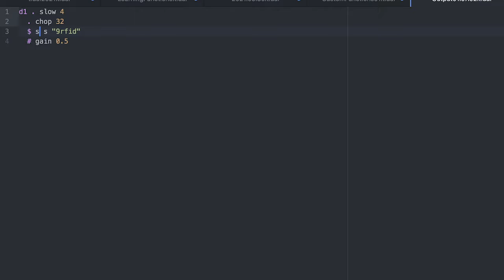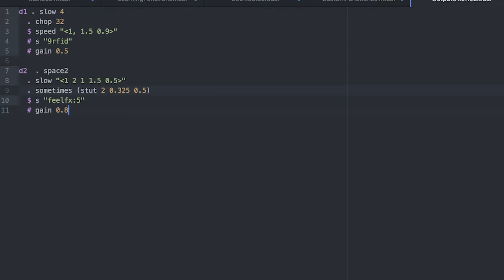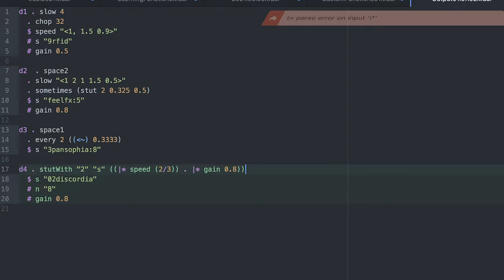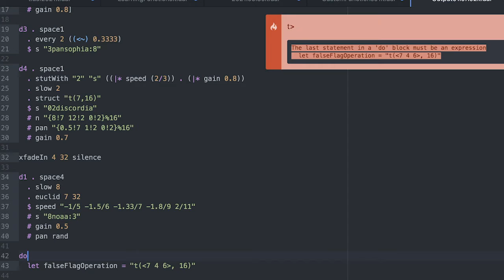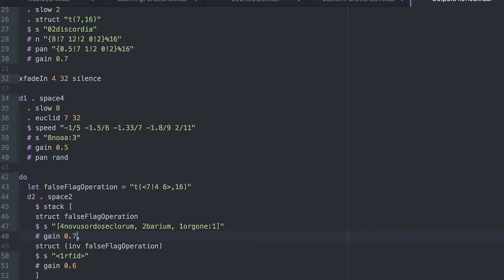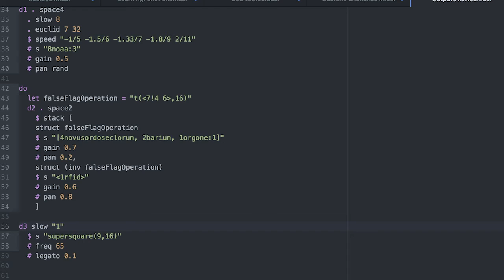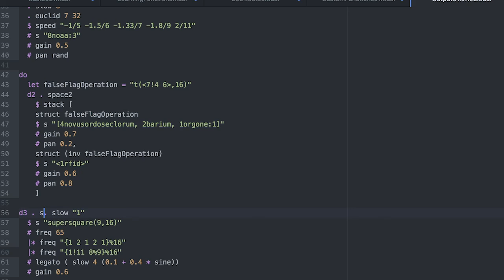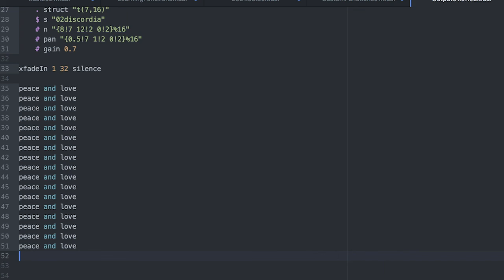Output01.07.01. Ambient Live Coding.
All sounds made by writing code in real time using Tidal Cycles to control the SuperCollider SuperDirt synth. From the album Output01.07 by SpacepersonJ.